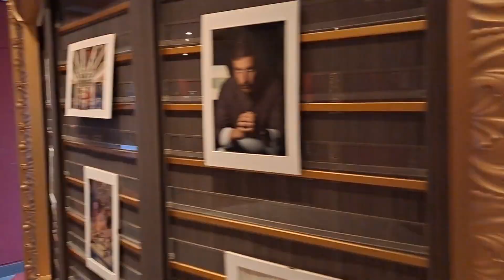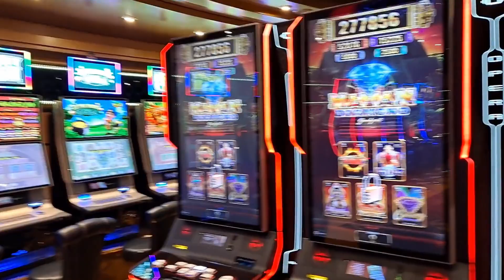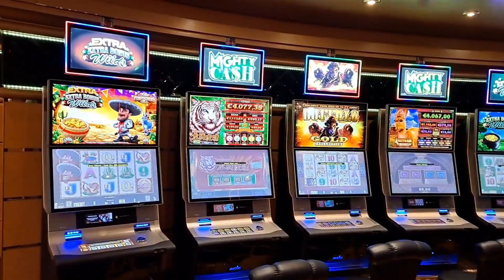MSC CRUISE TOUR l Heading from Egypt to Jeddah Port l Luxurious Ship l Luxury Travels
Welcome aboard this one-of-a-kind indoor MSC cruise ship tour! Join us as we explore the luxurious amenities and top-notch facilities of this beautifully designed ship. From the grand lobby to the private cabins, you'll be impressed by the attention to detail and the level of comfort this ship has to offer.

As we walk through the various decks, we'll take a look at the spacious dining areas, elegant lounges, and exciting entertainment venues that will keep you entertained for hours. You'll also get a glimpse of the ship's state-of-the-art fitness center, swimming pool, and spa, where you can relax and unwind at any time.

Throughout the tour, we'll provide you with fascinating facts about the ship's history and design, as well as insider tips on how to make the most of your sailing experience. So sit back, relax, and enjoy the journey as we take you on a memorable tour of this amazing indoor cruise ship.